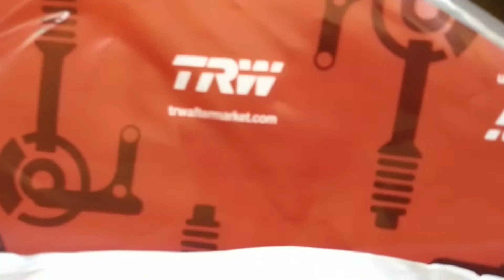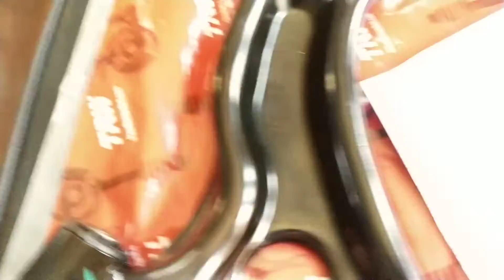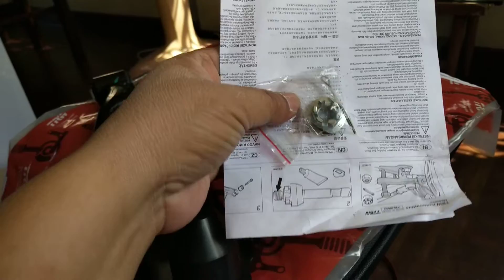TRW ปีกนกคุณภาพสูง ราคาสุดคุ้ม